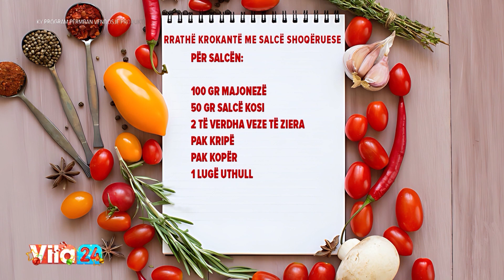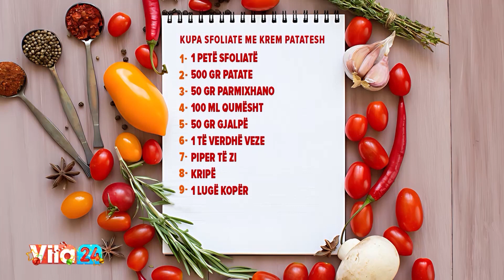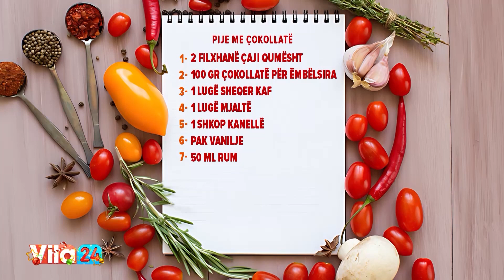Kupa sfoliate me krem patatesh / Rrathë krokantë me salcë shoqëruese / Pije me çokollatë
31 Dhjetor 2023

Kupa sfoliate me krem patatesh

1 petë sfoliatë
500 gr patate
50 gr parmixhano
100 ml qumësht
50 gr gjalpë
1 të verdhë veze
Piper të zi
Kripë
1 lugë kopër

Rrathë krokantë me salcë shoqëruese

Për rrathët:

130 ml vaj ulliri
100 ml ujë
1 vezë
1 lugë pluhur pjekës
Pak kripë
400 gr miell
2 lugë fara finoku
100 gr djathë kaçkavall

Për salcën:

100 gr majonezë
50 gr salcë kosi
2 të verdha veze të ziera
Pak kripë
Pak kopër
1 lugë uthull

Pije me çokollatë

2 filxhanë çaji qumësht
100 gr çokollatë për ëmbëlsira
1 lugë sheqer kaf
1 lugë mjaltë
1 shkop kanellë
Pak vanilje
50 ml rum